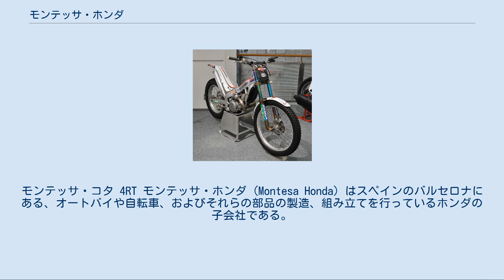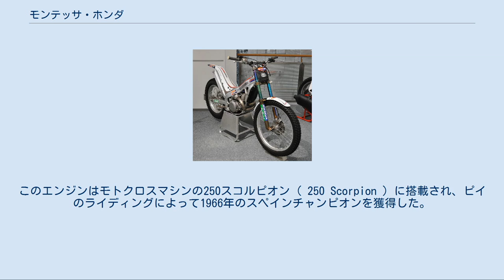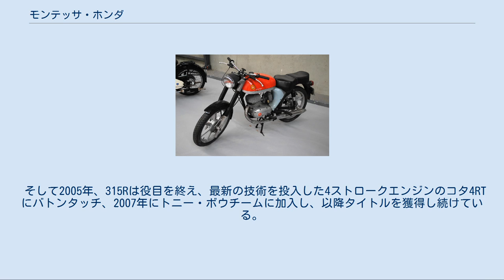モンテッサ・ホンダ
スペインのオートバイメーカー・ブランド
モンテッサ・コタ 4RT モンテッサ・ホンダ (Montesa Honda) はスペインのバルセロナにある、オートバイや自転車、およびそれらの部品の製造、組み立てを行っているホンダの子会社である。
 なお、ホンダの傘下となる前の独立したオートバイメーカーであったモンテッサについても、この項で述べる。
 モンテッサは1944年、フランシスコ・"パコ"・ブルトとペドロ・ペルマニエルによって設立された。
 ペルマニエルは、第二次世界大戦中のガソリン不足の中にあって自身が開発したアーモンドの殻を燃やして燃料を得るガスジェネレーターシステムによって成功を収めていたが、戦争が終わってガソリンが安定供給されるようになれば他のビジネスに転向しなければならないと考えていた。
そこでペルマニエルはブルトと協力してバルセロナで小型軽量オートバイの開発を始め、リアサスペンションを持たない2ストローク95ccエンジンのモデルを製作した。
多少の問題はあったものの、このモデルは生産を始めた最初の年に22台を販売した。
 翌年、手軽な輸送手段に対する需要が高まるとペルマニエルは事業をオートバイ生産に集中させ、ブルトは第1号モデルの後継車となる125ccのロードスターモデルを設計した。
このモデルは、当時スペインで人気のあったトライアル形式のラリーやセミ・エンデューロレースで使用され、1951年にはブルトとG.キャベスタニーのライディングでインターナショナル・シックスデイズ・エンデューロにファクトリー体制で出場した。
 1950年代初期、モンテッサは多くのロードレースの125ccクラスに出場した。
6速トランスミッションやユニット交換が可能なギアボックスを持ち、全てのギヤの軸受けにはニードルローラーベアリングが採用されるという、当時の最新技術が投入されたモンテッサのマシンは非常に戦闘力が高く、1956年マン島TTレースのウルトラライトウェイトクラス（125ccクラス）では2位から4位までを占める活躍を見せた。
 ブリオ（1956年） 1950年代は市販車でも成功を収めており、キャブレターやハンドブレーキに新技術を採用したブリオ80 ( Brio 80 ) は、12,000台以上が生産された。
ブリオや他のモデルでの成功によって、モンテッサはバルセロナ郊外のエスプラグ・ド・ロブレガットに新たに大きな工場を建設するまでになった。
ところがスペイン経済が不況に陥った影響により、会社の存続を最優先とするペルマニエルはレース活動の縮小を決意する。
しかし、ロードレースから撤退しようとしたペルマニエルに対し、ブルトはレース活動の継続を主張した。
その結果、1958年5月に主任デザイナーであったブルトはモンテッサを去り、主要部署の人員の数名はブルトの後を追って会社を離れた。
ペルマニエルは有能なデザイナーだけでなく、株式の30%を同時に失うことになった。
 インパラ 1960年代に入るとスペインの経済は上向きはじめた。
ペルマニエルは様々なカテゴリのチャンピオン経験者であるレーサーのペドロ・ピイを招き、テストライダー兼開発部門のチーフエンジニアに据えた。
ブルトに代わる技術部門の責任者にはレオポルド・ミラが就任し、ペルマニエルの息子であるハビエルはスポーツアシスタントとなった。
1960年代に入ってからの彼らの最初の仕事は全くの新設計となる175ccエンジンの開発であり、やがてこのエンジンはスポーツ・ロードスターモデルのインパラ ( Impala ) に搭載されて発売された。
 ニューモデルのプロモーションのために3台のインパラがアフリカに送られ、大部分がオフロードである12,000マイル（約19,000km）を走破する性能を示した。
やがてインパラはスペインで最も成功したオートバイと言われるほどの大成功を収めて会社が成長する基盤となり、この新エンジンはロードレーサー、後にはトライアルモデルやモトクロスモデルに搭載された。
 アフリカのプロモーションから戻ったテストライダーのピイは、ロードレースとモトクロスのスペインチャンピオンとなると同時に250ccバージョンのエンジンの開発にとりかかった。
250ccエンジンは1965年に完成し、こちらもまたその後の会社の成功に大いに寄与した。
このエンジンはモトクロスマシンの250スコルピオン ( 250 Scorpion ) に搭載され、ピイのライディングによって1966年のスペインチャン...